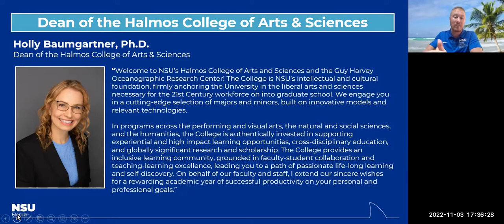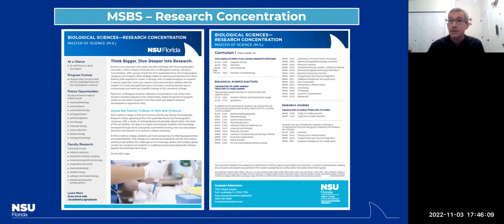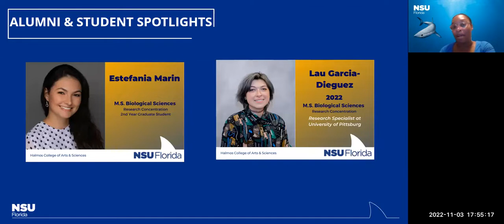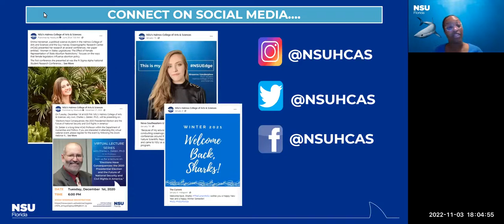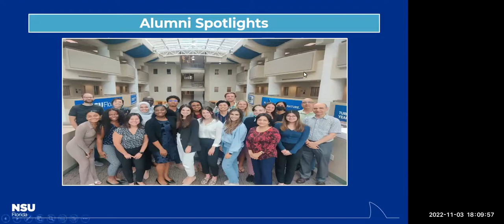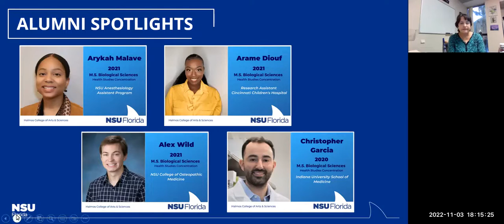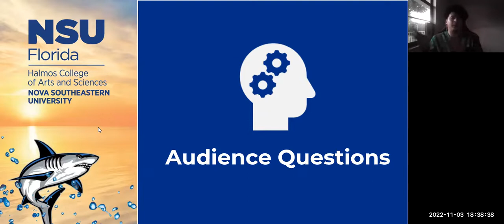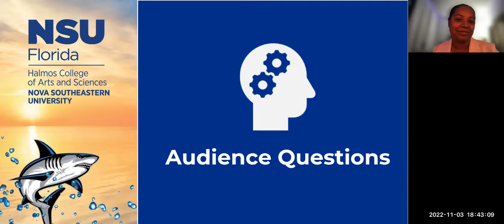Fall 2022 Virtual Open House - Department of Biological Sciences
On Thursday, November 3rd at 5:30 PM, NSU's Halmos College of Arts and Sciences Graduate Admissions Department held a Virtual Open House showcasing the Department of Biological Sciences.
Come watch as we explore everything the Department has to offer!